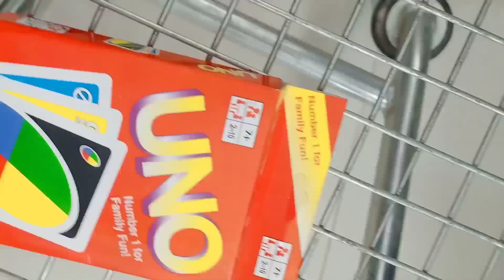মনে সুখ না থাকলেও রিগ্যালে কিনতে গেলাম।